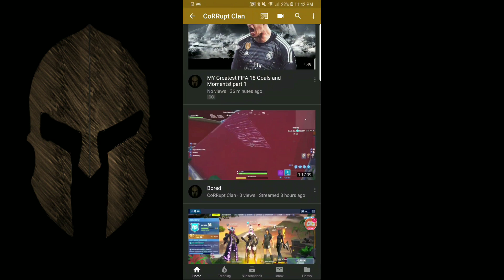How to watch old videos!!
Press uplodes